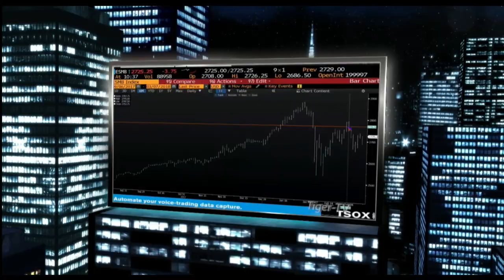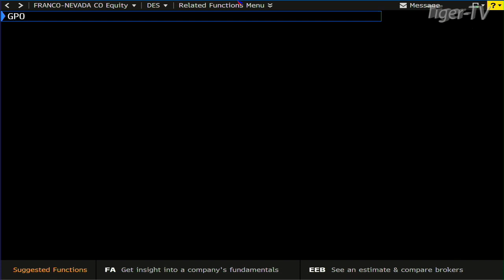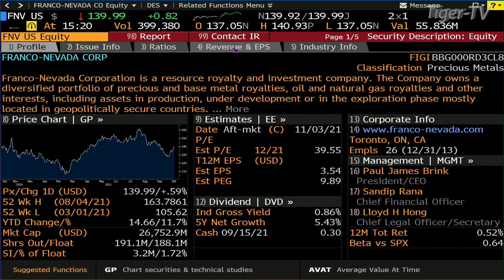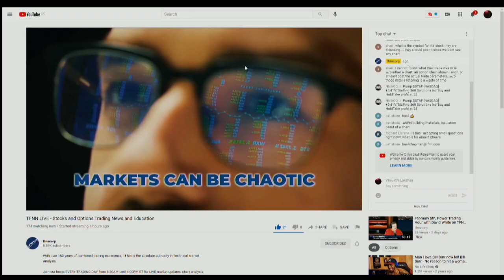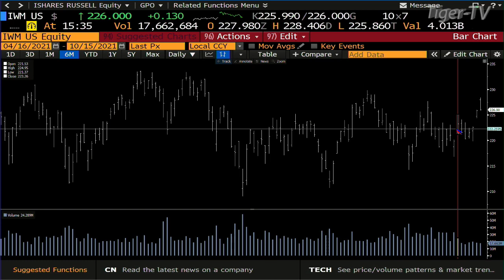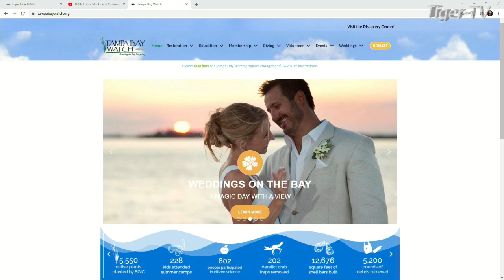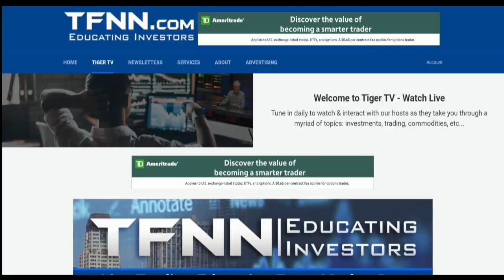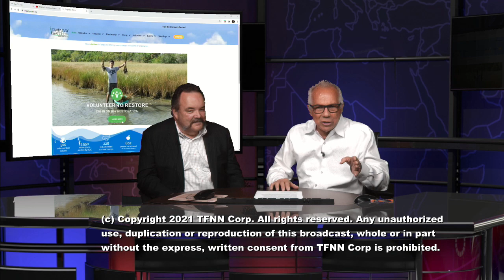October 15th, Tom O'Brien Show on TFNN - 2021